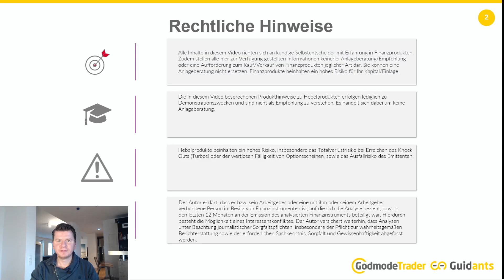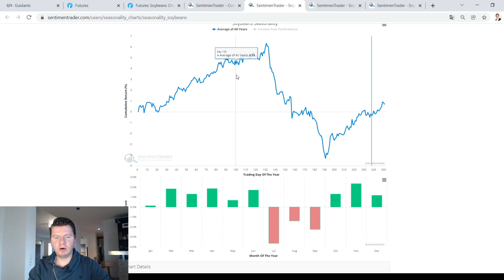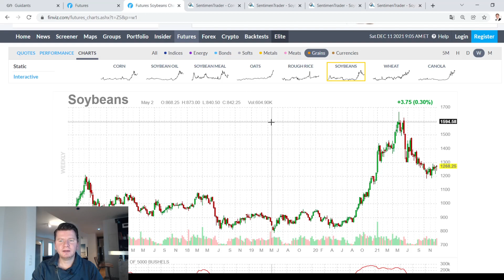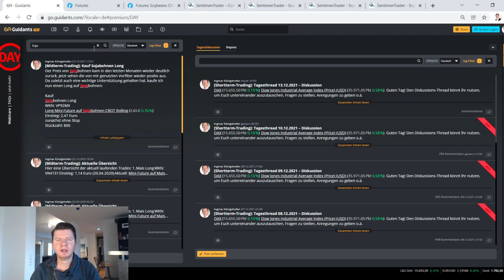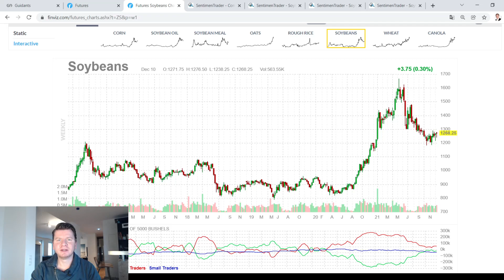Sojabohnen mit Long-Chance!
Bei Sojabohnen zeigen die von mir genutzten Vorfilter (CoT-Daten, Saisonalität, Sentiment) einen potenziellen Aufwärtstrend an. Auch charttechnisch sieht es interessant aus, denn der Sojabohnen-Preis konnte an einer wichtigen Unterstützungszone den Abwärtsdruck stoppen und scheint nun einen Boden auszubilden. Aus diesem Grund habe ich bereits ein Long-Position eröffnet. Mehr dazu in diesem Video.
WKN: VP92MX

▬ Impressum ▬▬▬▬▬▬▬▬▬▬▬▬▬▬

▬ RISIKOHINWEIS ▬▬▬▬▬▬▬▬▬▬▬▬▬